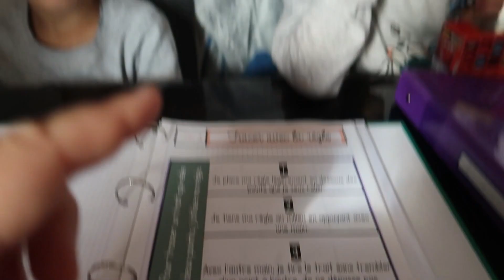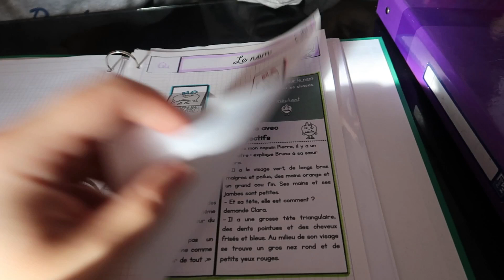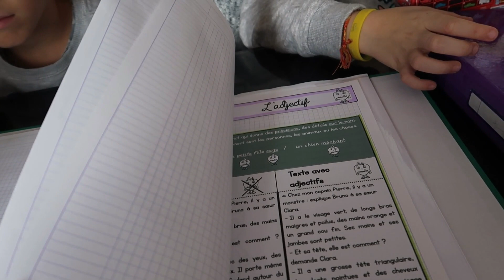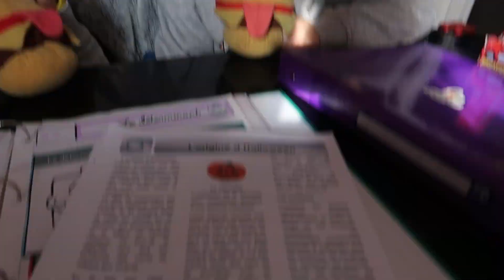Changement de vie: on passe en IEF?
On prend enfin le temps de vous expliquer pourquoi nous sommes moins présents depuis le début de l'année scolaire, notre passage en IEF, pourquoi, quand et comment?

On vous en reparlera très prochainement!